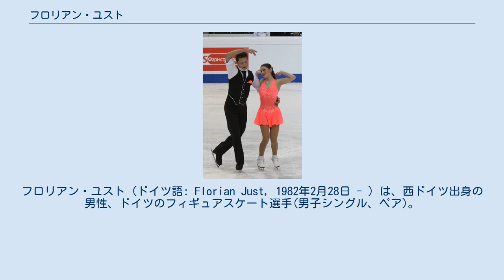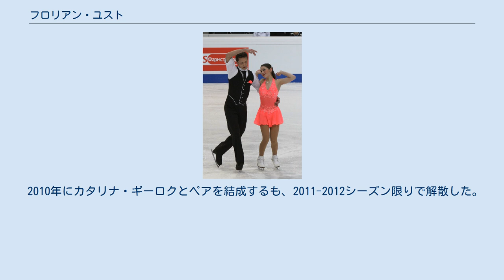フロリアン・ユスト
フロリアン・ユスト（ドイツ語: Florian Just, 1982年2月28日 - ）は、西ドイツ出身の男性、ドイツのフィギュアスケート選手(男子シングル、ペア)。
パートナーはマリ・ヴァルトマンなど。
 ペアでISUグランプリシリーズ出場1回。
世界フィギュアスケート選手権ドイツ代表（2006, 2007年）。
2008年NRW杯2位、2007年フィンランディア杯3位。
シングルで1999/2000 ISUジュニアグランプリクロアチア杯優勝。
 ドイツのニュルンベルクで生まれ、5歳のときにスケートをはじめた。
やがて男子シングル選手として活動を開始し、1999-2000年シーズンからISUジュニアグランプリに参戦。
初戦のJGPクロアチア杯でいきなり優勝を飾る。
なお、この優勝はISUジュニアグランプリでのドイツ選手初の優勝でもあった。
翌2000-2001年シーズンもISUジュニアグランプリに参戦を続け、世界ジュニアフィギュアスケート選手権にも出場を果たす。
 2004年1月、女子シングル選手として活動していたマリ・ヴァルトマンと組み、ペアスケーティングへ転向。
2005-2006年シーズンには国際大会のネーベルホルン杯、世界フィギュアスケート選手権に出場を果たす。
翌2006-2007年シーズンからはISUグランプリシリーズに参戦。
ドイツ選手権では2位となり、2007年欧州選手権にも出場する。
 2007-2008年シーズン、フィンランディア杯で3位となり、ドイツ選手権では2年連続の2位となった。
 2008-09年シーズンの地元NRW杯での2位がヴァルトマンとのペアで国際大会最高成績となる。
2009-10年シーズンにはバンクーバーオリンピックを目指したが選考基準に届かず、ドイツ選手権を前にヴァルトマンとのペアを解散した。
 2010年にカタリナ・ギーロクとペアを結成するも、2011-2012シーズン限りで解散した。
 詳細